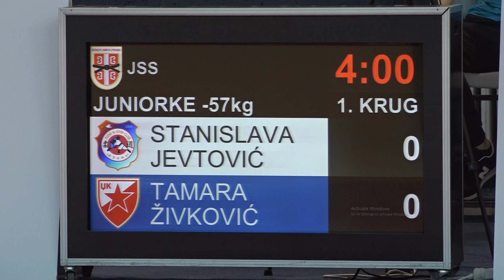Stanislava Jevtović DZU Tamara Živković CZB 0:1 -57kg